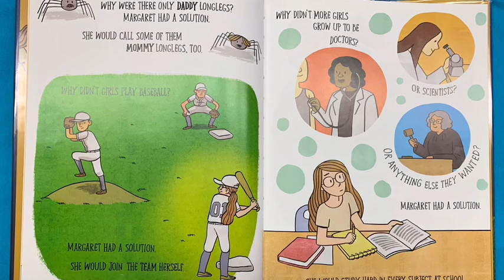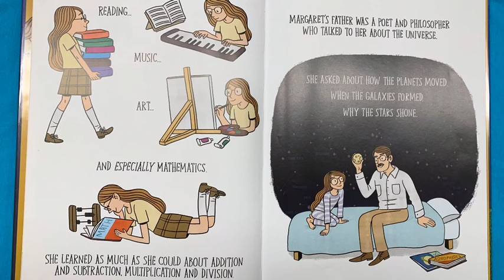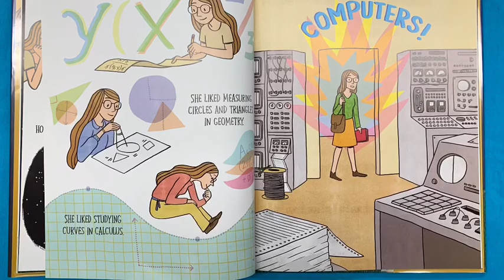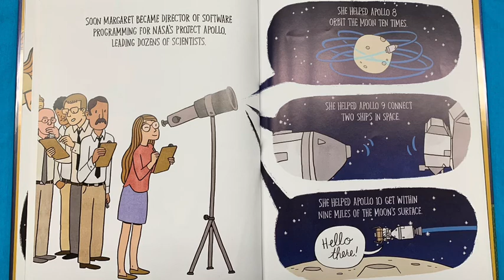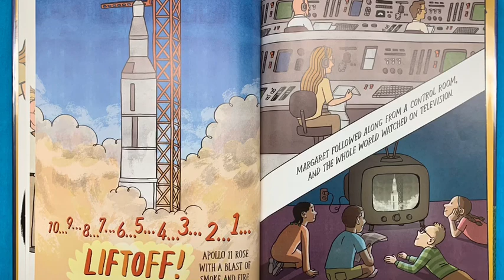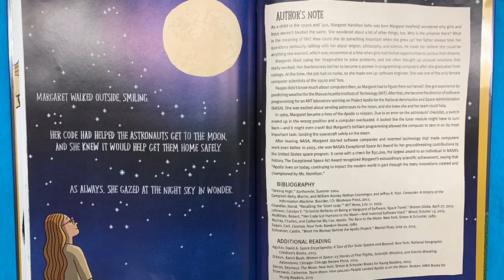Margaret and the Moon by Dean Robbins (read-aloud)